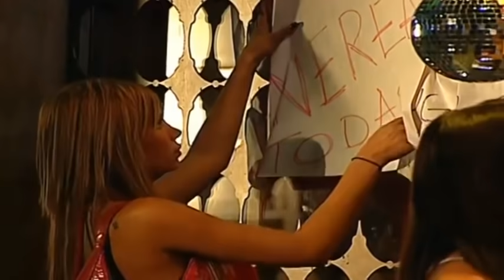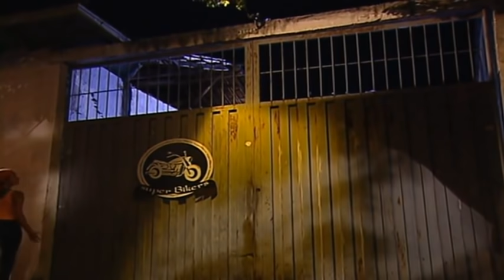Sin senos no hay paraíso 125